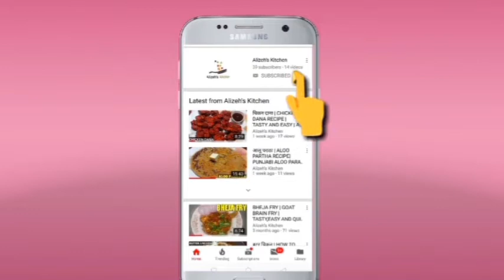दम आलू की रेसिपी | DUM ALOO RECIPE | EASY AND TASTY DUM ALOO | ALIZEH'S KITCHEN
For gravy :
Mustard oil - 2 big spoons
Water - 1.5 cup water
Whole green chilly - 2
Coriander leaves